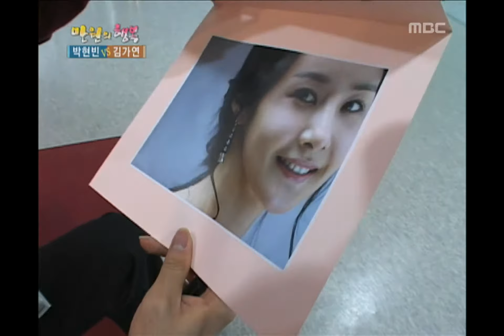Happiness in \10,000, Kim Ka-yeon vs Park Hyun-bin(1) #01, 김가연 vs 박현빈(1) 20080216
오프닝(이혁재, 이현지)